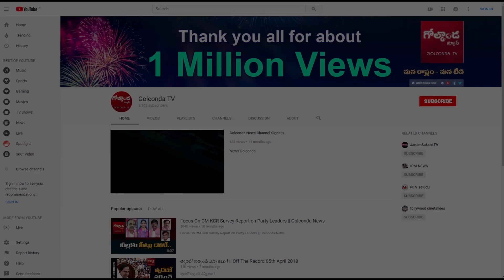లష్కర్‌ విజేత ఆయనేనా...?|| Golconda Tv